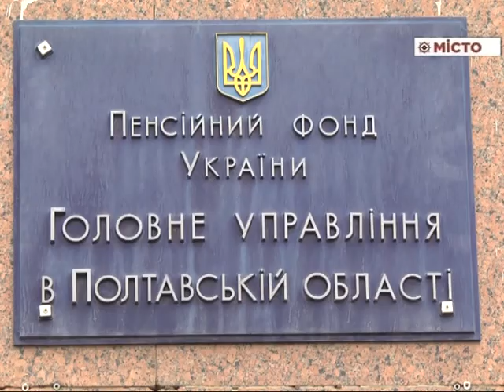ПФ – результати роботи за 9 місяців